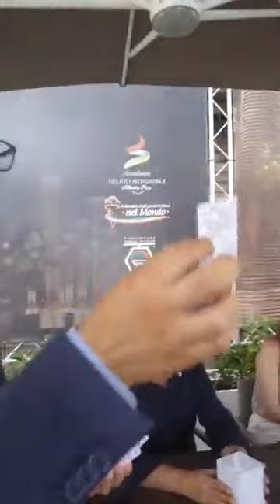Reggio Calabria, pedonalizzazione di Corso Matteotti (Via Marina alta).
*L'isola pedonale di corso Matteotti si presenta alla città. Domani ore 10.30 conferenza stampa "itinerante"*

È in programma domani, martedì 13 luglio, alle ore 10.30, a Reggio Calabria, la conferenza stampa di presentazione del progetto riguardante la pedonalizzazione di Corso Matteotti (Via Marina alta).  L'incontro con gli organi di informazione è previsto presso il monumento a Corrado Alvaro (Piazza Indipendenza) e si svolgerà in forma itinerante, lungo tutta l'area interessata dall'iniziativa.

Interverranno il Sindaco di Reggio Calabria, Giuseppe Falcomatà, gli assessori comunali Mariangela Cama (Trasporti e Urbanistica), Irene Calabrò (Finanze e Attività produttive) e Paolo Brunetti (Polizia municipale), il consigliere comunale e presidente della Commissione Attività produttive, Carmelo Versace, un rappresentante degli imprenditori e operatori commerciali dell'area, insieme agli altri rappresentanti del Consiglio e della Giunta comunale.

_Gli operatori dell'informazione sono invitati a partecipare_